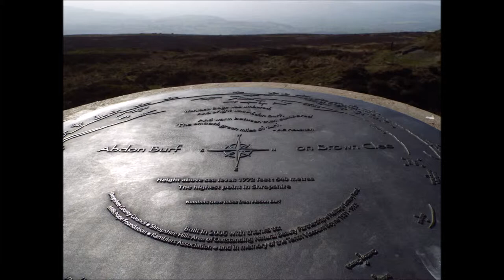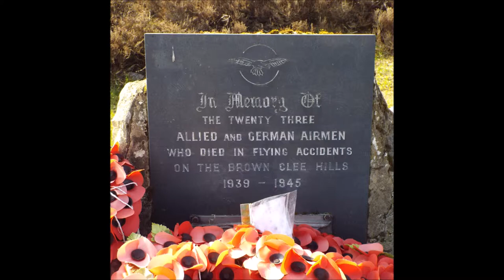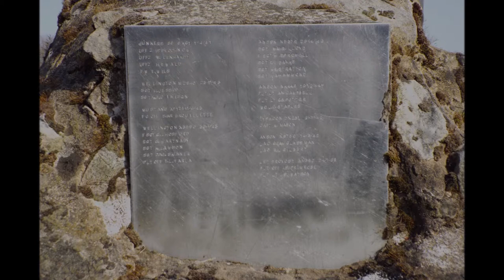Brown Clee Hill, Shropshire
slideshow of  Brown Clee Hill
please note due to the age of these leaflets and videos some of the information above maybe out of date.